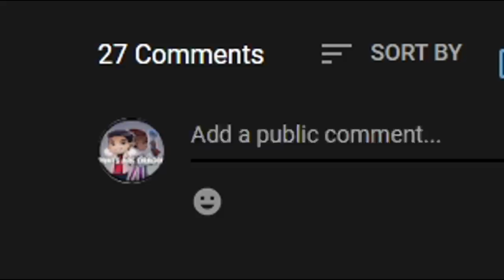I spectated a 5,900,000 Mastery Points IRON 2 KATARINA and this is how she plays Katarina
Pants spectates an IRON 2 Katarina with 6 MILLION mastery points